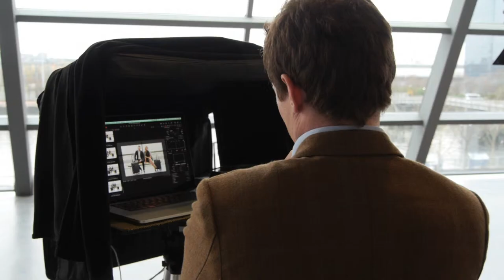Behind the Scenes at LAT_56 2015 Collection Photo Shoot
Exclusive look behind the scenes at the 2015 LAT_56 luggage collection plus interview with designer & founder, Kevin Fox.